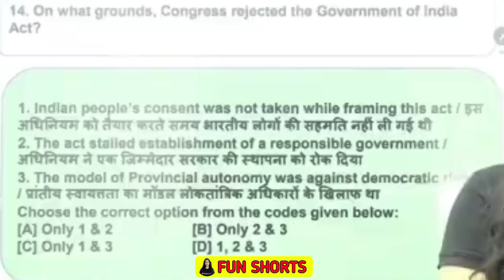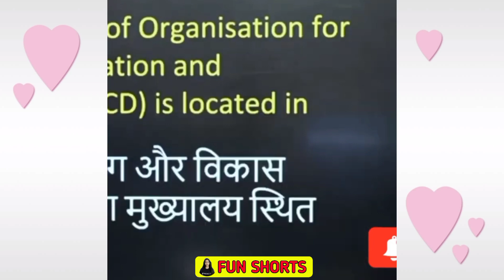आज काला तिल नही लगाई मैम 😁|| Divya Tripathi Mam